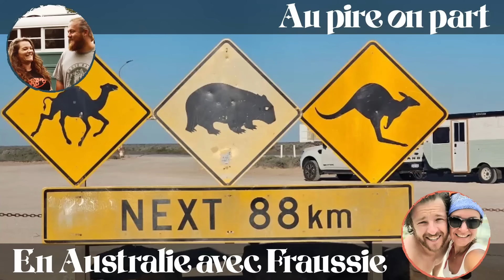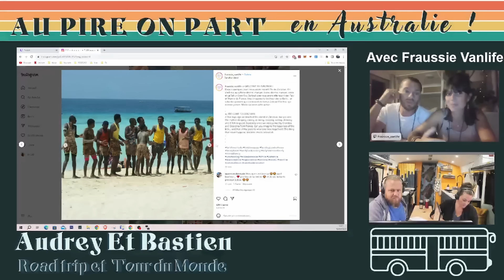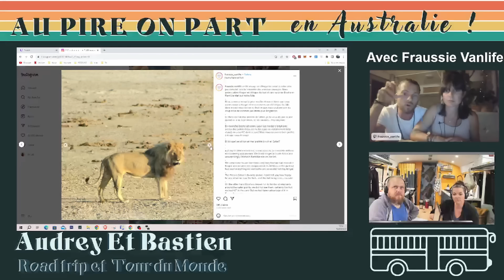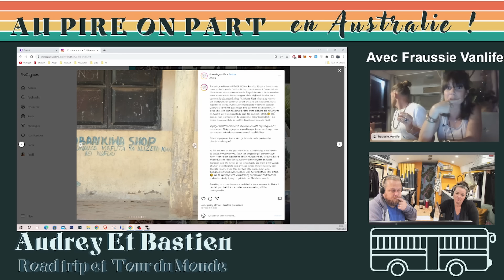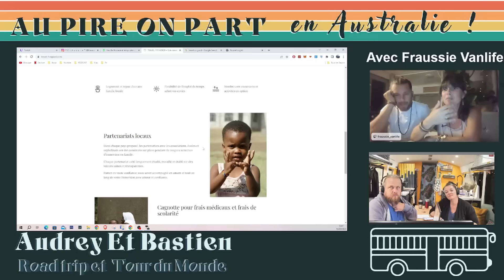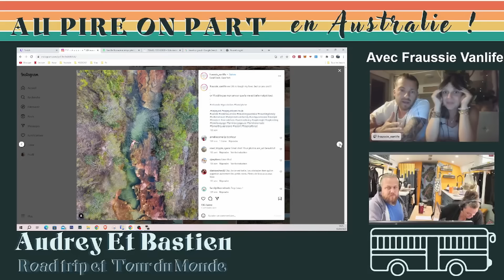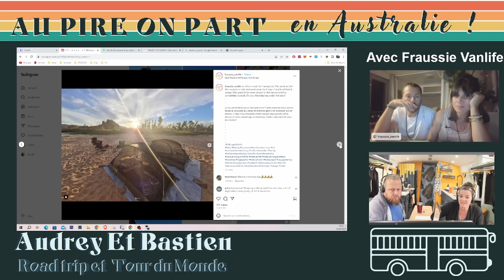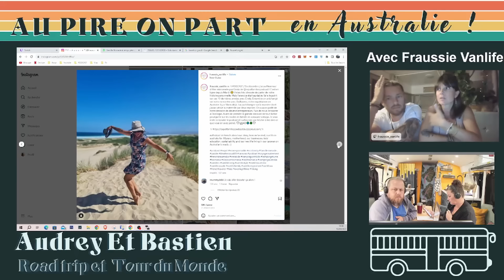AU PIRE ON PART en AUSTRALIE avec @fraussievanlife1094 : VOD Replay émission Voyage TWITCH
Merci à Elodie et Guillaume pour cette émission, plus de 3 heures résumé pour vous montrer que tout est possible !
Expatriés depuis plus de 12 ans en Australie, ils nous expliquent leur parcours, comment ils ont crée une vie de liberté et de voyage avec deux enfants, bientôt 3 !
On parle de l'Australie, mais pas seulement, de leur voyage en France, en Afrique et notamment des projets de tourisme durable qu'ils développent en Tanzanie et bientôt en Australie aussi.

Pour revoir l'émission dans son intégralité :
🌎 LA CHAINE TWITCH :

Envie de découvrir la vie sur les routes ? Alors tente l'aventure en louant ton véhicule aménagé grâce à AVIS EXPLORE et notre code "FamilyOnTheRoad" tu bénéficies de 5% de remise sur le montant de la location